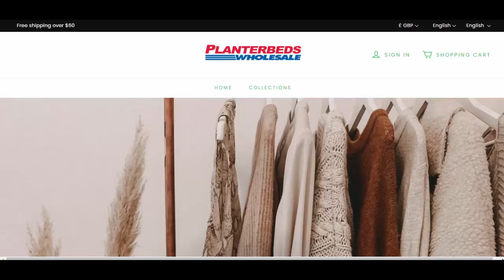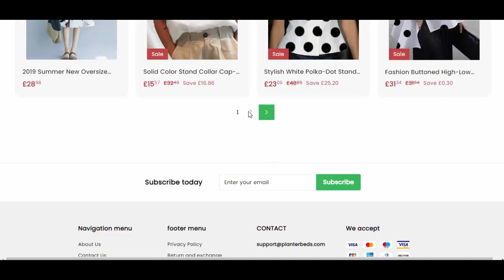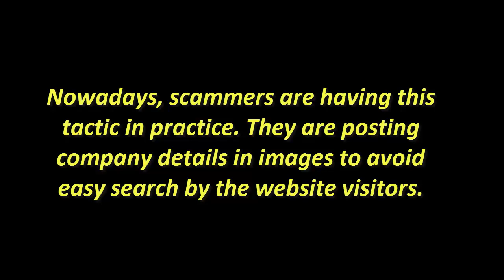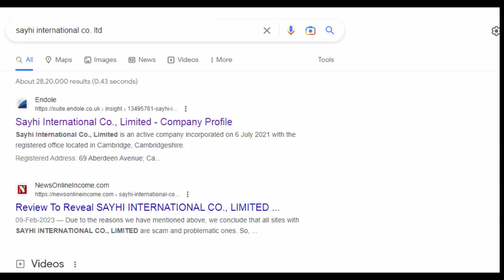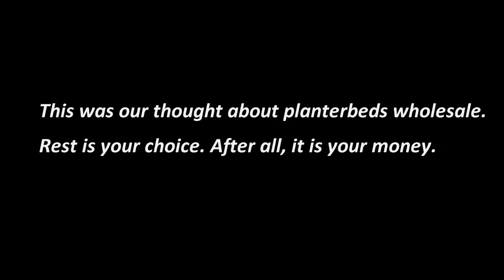Planterbeds Wholesale Reviews | Against Scammers | Is planterbeds.com scam or legit?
If you were searching for planterbeds wholesale reviews then this video is for you. We are talking about planterbeds.com website. The website is impressive in its first look. However, we found that they are using copy paste text and even images on the website. Certainly, one legit business will not love to have all this on the website. Undoubtedly, they are just a clothing web store. Clothes for women. All these images are indicating a good quality collection and everything here is with a too good to be true price tag. Heavy discount usually leads to scams. So, we will simply pass a red alert after seeing such discounted price tags.

Well this website, planterbeds dot com was started on 21st April 2023. This one is a pretty new website. A new website might be a scammer initiative. Hence, we will suggest, to not trust blindly. Here, we can see that this website was registered from china. This one is again a red flag. We have noticed several china based scam websites. People often got either poor quality product or simply no product delivered from such china based websites.

There is a company name available. However, this one is posted in image format.

Friends, this is the biggest red flag. Nowadays, scammers are having this tactic in practice. They are posting company details in images to avoid easy search by the website visitors.  Certainly, 9 out 10 visitor will leave the task of google search about this company as the name is available in image. They will need to type it and mostly, people will not go for it.

However, we have searched over google and found that this one is having two directors from china. We have not found anything positive about this company.

There are lots of red flags. Counting all the available facts, we are not recommending this website planterbeds dot com. Well, you should avoid ordering here as it looks like a possible scam. You will not get the proper quality product from this web store.

This was our thought about planterbeds wholesale. Rest is your choice. After all, it is your money.